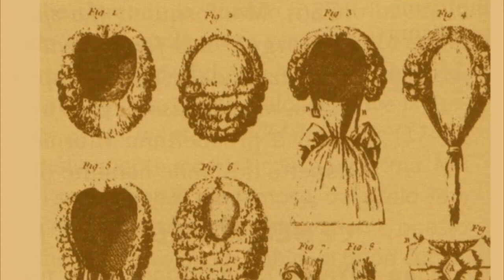I valori dell'Illuminismo